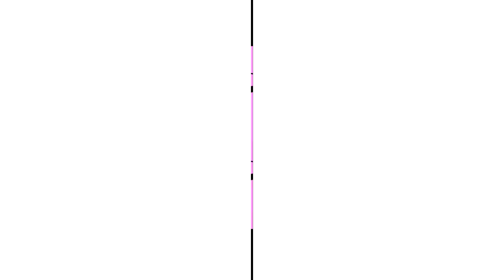Pinkfong Logo Effects FOUR WORLDS BRANDNEW Effects